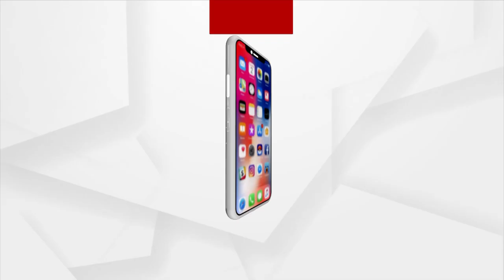ସୋସିଆଲ ମିଡିଆରେ ପ୍ରେମ କରି ଫସିଲେ ଦୁଇ ଭଉଣୀ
ସୋସିଆଲ ମିଡିଆରେ ଚାଟିଂ ଆଉ ପରେ ଲଭ୍‌ । ଆଉ ଲଭରେ ଦୁଇ ଭୁଉଣୀ ଭୁଲିଗଲେ  ଭୁଲ୍‌ ଠିକ୍‌ର ବିଚାର । ମାତ୍ର ତିନି ମାସର ଚାଟିଂରେ ଦୁଇ ଯୁବତୀ ଯୁବକର ପ୍ରେମଭରା କଥା ଆଉ ବିବାହର ପ୍ରତିଶୃତିରେ ହୋଇଗଲେ ଅନ୍ଧ ।  ଯୁବକର କଥାରେ ତାମିଲନାଡୁରୁ ଯାଜପୁରକୁ ପଳାଇଆସିଲେ ଦୁଇ ଯୁବତୀ ।  ଆଉ ଏବେ ପୋଲିସ୍‌  ଏହି ଦୁଇ ଯୁବତୀଙ୍କୁ ଏକ ବନ୍ଦ ଘରୁ ଉଦ୍ଧାର କରିଛି ।